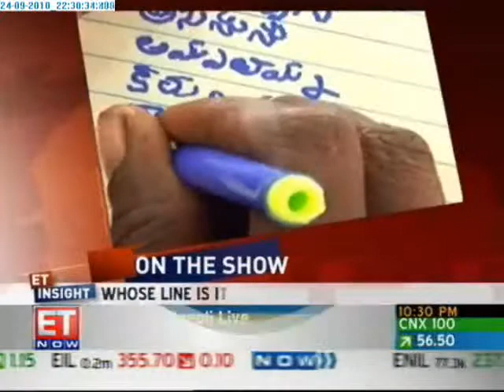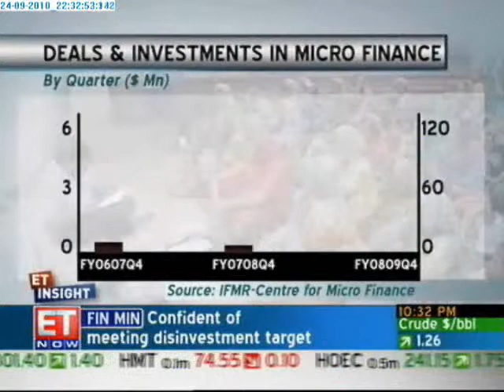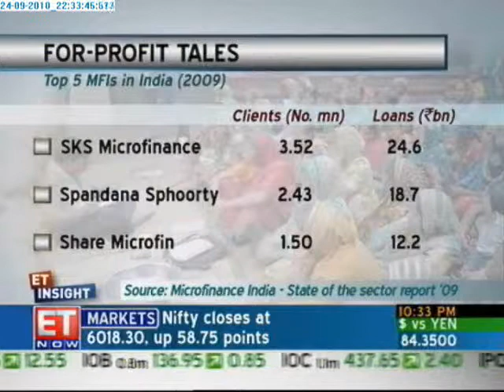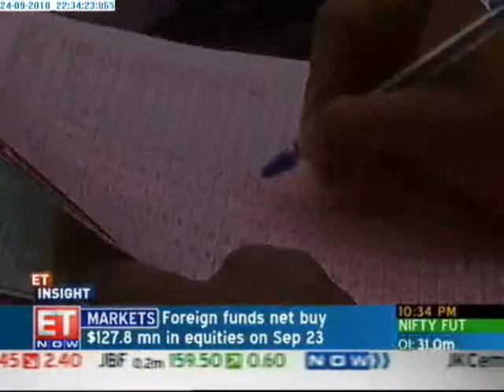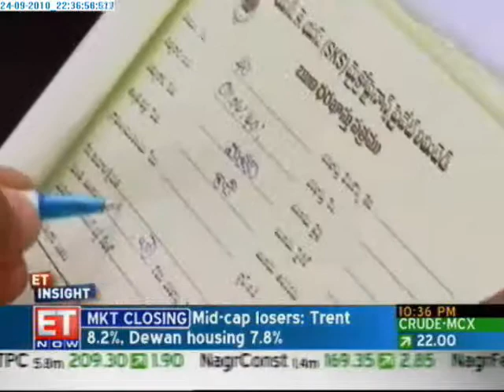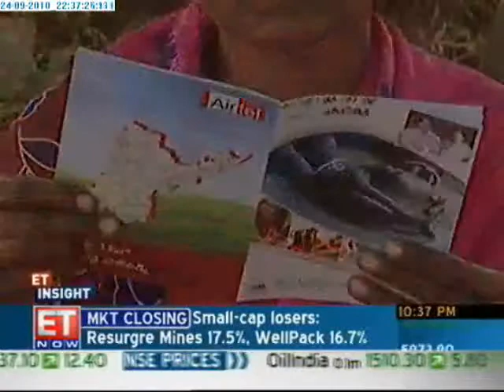At the crossroads; Micro-finance in India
For a  decade now, micro-finance institutions have played a key role in putting money in the hands of some of the poorest Indians, but in a country where nearly seven hundred million people live on less than a dollar a day, their work has just begun, they need to raise thousands of crores of rupees and possible get commercially minded. Let's take a look at an industry that's at the cross-roads.Nikhil Narayan Sivadas has this report - (Story on the Indian micro-finance industry that I did on the show ET Insight, for Indian business channel, ET NOW)